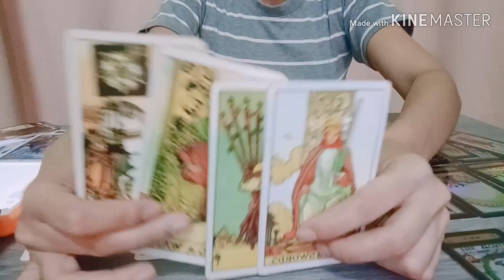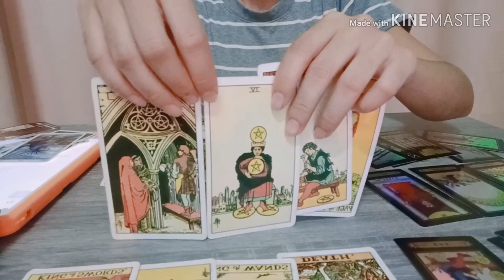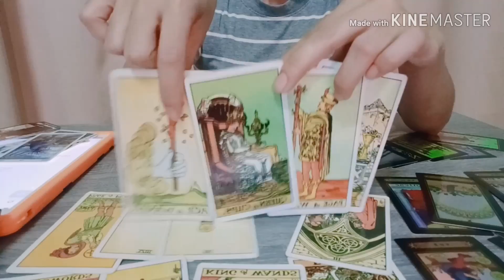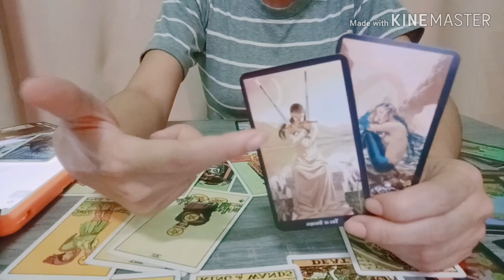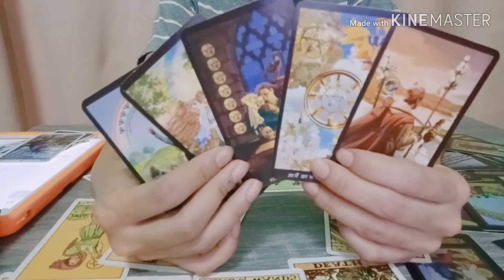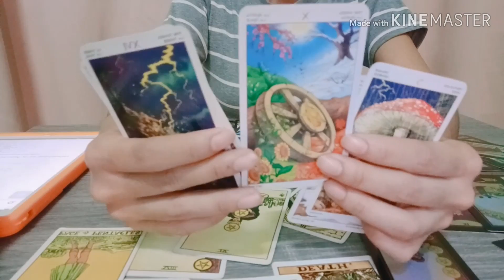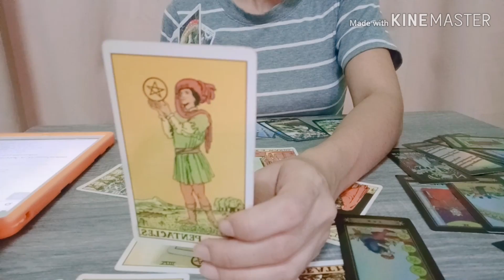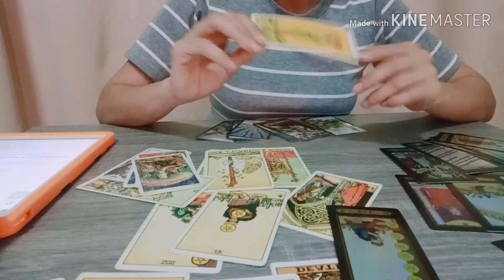ราศีมีน💕เค้ากลับเข้ามาเพื่อขอโอกาส อยู่ที่คุณจะเลือกแล้วนะ🤔บทที่4,สิงหาคม 62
ผู้ที่เกิดราศีธนู : ตั้งแต่ 16 ธันวาคม – 14 มกราคม
ผู้ที่เกิดราศีมังกร : ตั้งแต่ 15 มกราคม – 12 กุมภาพันธ์
ผู้ที่เกิดราศีกุมภ์ : ตั้งแต่ 13 กุมภาพันธ์ – 14 มีนาคม
ผู้ที่เกิดราศีมีน : ตั้งแต่ 15 มีนาคม – 12 เมษายน
ผู้ที่เกิดราศีเมษ : ตั้งแต่ 13 เมษายน ถึง 14 พฤษภาคม
ผู้ที่เกิดราศีพฤษก : ตั้งแต่ 15 พฤษภาคม – 14 มิถุนายน
ผู้ที่เกิดราศีเมถุน : ตั้งแต่ 15 มิถุนายน – 14 กรกฎาคม
ผู้ที่เกิดราศีกรกฎ : ตั้งแต่ 15 กรกฎาคม – 15 สิงหาคม
ผู้ที่เกิดราศีสิงห์ : ตั้งแต่ 16 สิงหาคม – 16 กันยายน
ผู้ที่เกิดราศีกันย์ : ตั้งแต่ 17 กันยายน – 16 ตุลาคม
ผู้ที่เกิดราศีตุลย์ : ตั้งแต่ 17 ตุลาคม – 15 พฤศจิกายน
ผู้ที่เกิดราศีพิจิก : ตั้งแต่ 16 พฤศจิกายน – 15 ธันวาคม